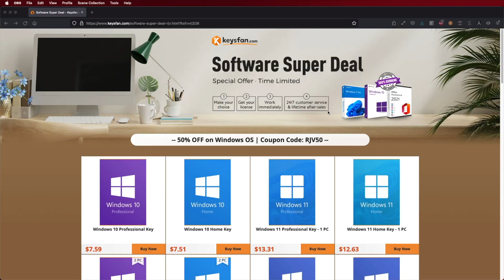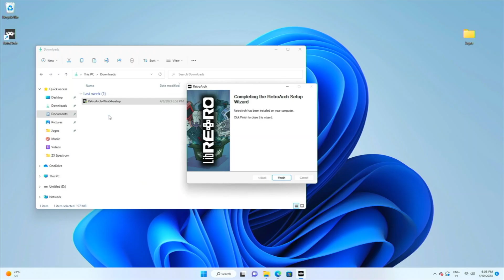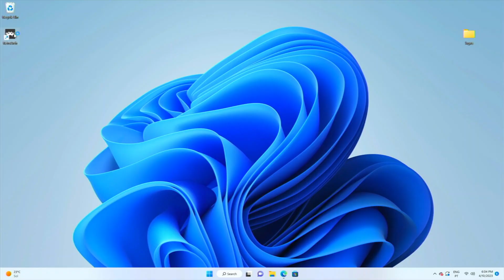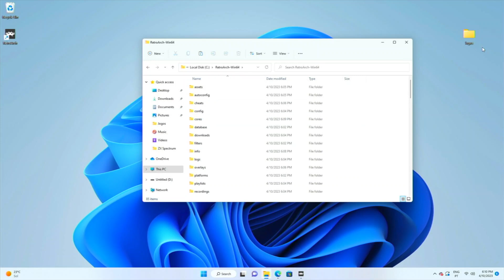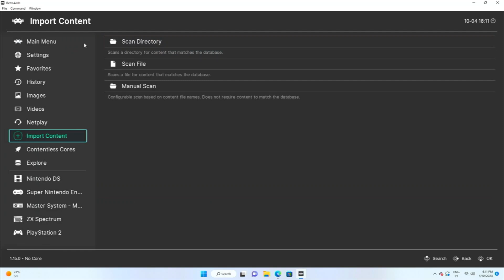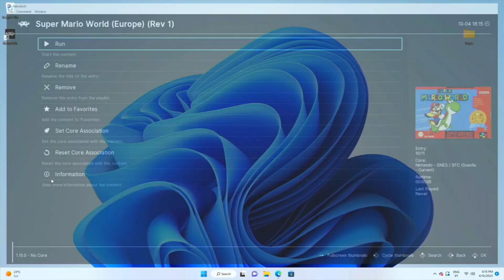Transforming Your PC into a Retro Gaming Console: Software and Emulators !! Beelink MINI S 12 Pro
Windows 10 Pro at $7 (50%: RJV50) More special offers

Throughout the video, we provide step-by-step instructions on installing and configuring the necessary software and emulators on your PC. We guide viewers through setting up different emulator platforms, such as NES, SNES, Sega Genesis, PlayStation, and more, to enable gameplay of their favorite retro games.

On this guide we will see how easy it is to turn our pc into a Retro Gaming Console and have fun with older games, while not losing our windows 11 or Windows 10 operating system 👍

✅ RECORDING GEAR: ✅